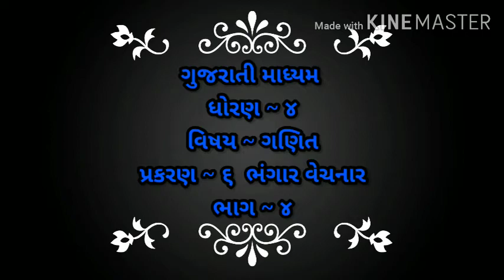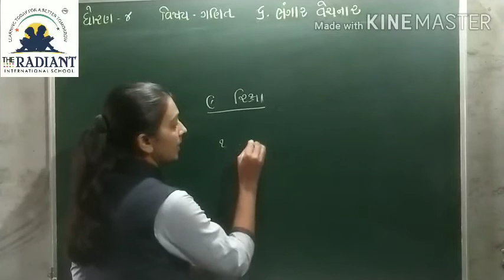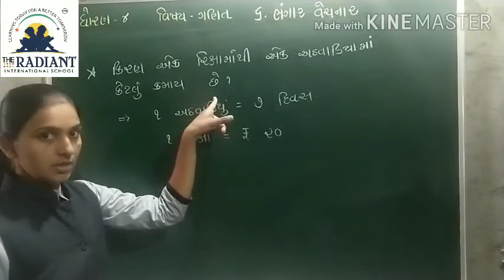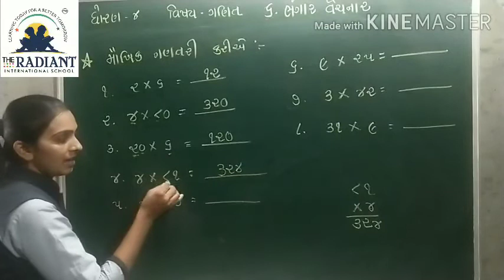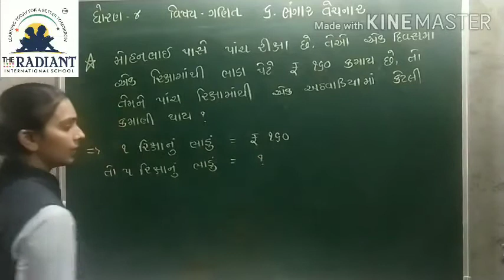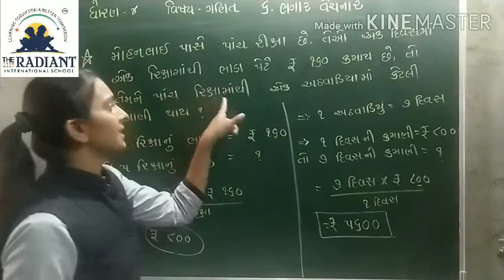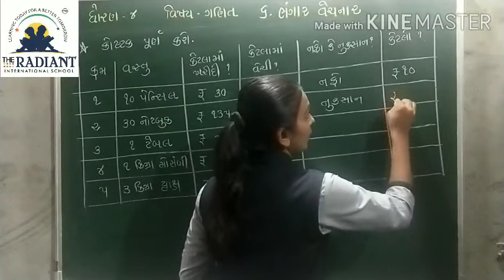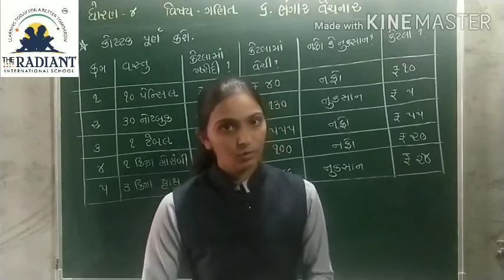GUJ MED STD 4 MATHS CH 6 ભંગાર વેચનાર PART 4 mp4